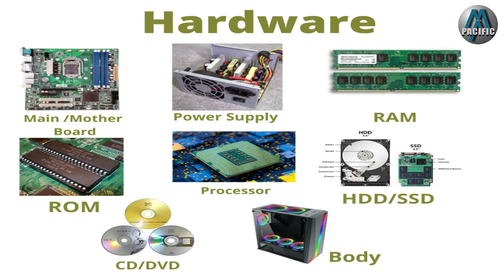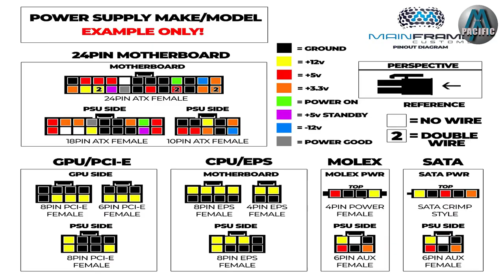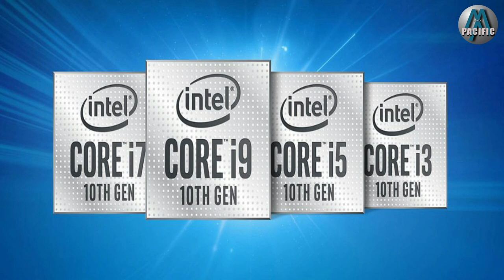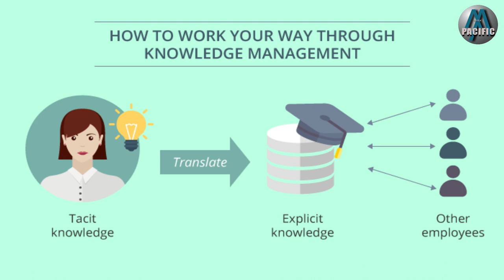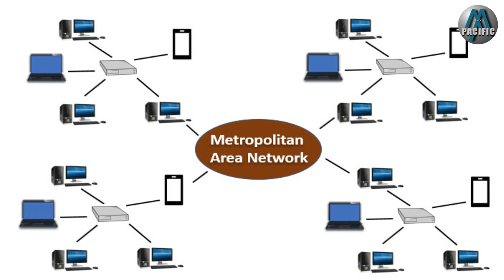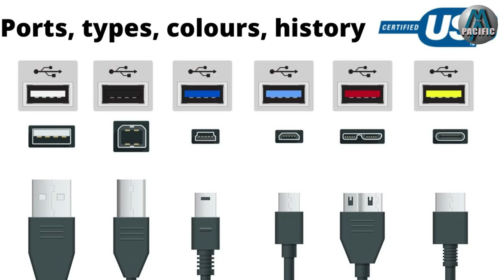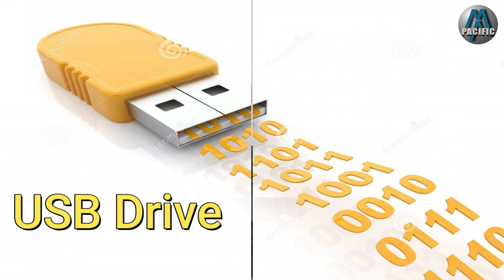Computer Hardware Learn Intro | Basic Beginners Training Class No 3 Urdu / Hindi | Lecture No 3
PACIFIC COMPUTER TRAINING INSTITUTE
Pacific Mentor Like our Facebook Page...! Pacific Mentor Don't forget to tag our Channel...!
Don’t use Pacific Mentor content any platform.

Make It Easy education is the passport to the knowledgeable future. Our main motive is to educate and encourage students to think wisely in the different field. Make It Easy Education makes learning an easy process. It can be viewed by anyone within any age group. The information is easy and simple to understand. Make It Easy Education aims in making your competitive life easier.
In this Computer Hardware Basic Beginners Training Class, you will learn a complete Computer repairing my Next Video.
We have included all the information related to computer external and Internal parts, you will learn to assemble your computer at your home, you will learn to trouble shoot your computer means if your computer is not working then you can repair it on your own.
This is complete Computer Hardware repairing course for Beginners to advance, we have also included the topic
like: Windows Installation with bootable Pen Drive, Desktop and control panel settings and following topics

Computer Hardware
Hardware refers to the physical elements of a computer. Examples of hardware in a computer
are the keyboard, the monitor, the mouse and the processing unit
System Unit
It refers to the box that encapsulates the processor, motherboard, CD drives, hard drives,
memory, ports etc.
Terms related to the system unit
Following are the terms for external parts of computer casing.
Computer casing is the box that houses the computer Power button is used to switch on the
computer.
Lights shows the running status of the computer
CD ROM is the input device used to read data from CDs.
USB Disk is the A small, portable flash memory that plugs into a computer's USB port
Ports and Pin Sockets
It is an interface that links computer with other peripherals and monitor.
Power Connector is a socket used to supply power in computer
Power cable is used to supply power to monitor.
USB Port is a point of connection between a computer and other electronic devices
such as webcam, scanner, printer, mouse and keyboard.
Keyboard port is a socket used to connect keyboard to the computer.
Mouse port is a socket used to connect a mouse to the computer.
Serial port is a socket on a computer that is used to connect scanner, mouse etc. It got
9pins.
Parallel port is a socket at the back of the computer to connect printer. It got 25
holes.
Pin sockets are used to connect speakers, microphone.
Drive bay is a place where hard drives are installed using screws
Power supply provides power to processors, mother board etc.
Mother boardholds together the central processing unit (CPU), memory and
connectors for input and output devices.
Processor is a brain of computer and does all the processing.
Fan is used to cool down the processor to avoid it from being damaged
RAM chip is random access memory used by computer system to keep the running
program here.

|| Content || 1. writer ✍ :- Zeeshan Aslam (Pacific Mentor) 2. voice 🔊 :- Zeeshan Thank You